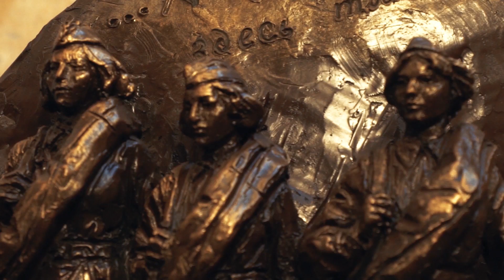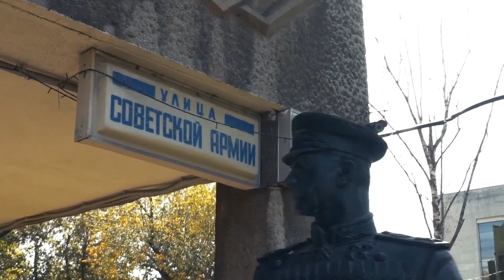Студия военных художников имени М.Б. Грекова отмечает 85-летие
Студии военных художников имени М.Б. Грекова 85 лет! Она объединяет талантливых художников разных направлений, которые, храня традиции русского искусства, популяризируют военно-историческую тему

В числе наиболее известных композиций «грековцев» – «Офицеры» и «Они сражались за Родину» на Фрунзенской набережной в Москве, скульптурные группы в честь героев Первой мировой и Великой Отечественной войн перед фасадом здания Минобороны России, диорама «Стояние на реке Угре», памятник «Героям Ладоги - Дороги жизни» в филиале Центрального военно-морского музея в Санкт-Петербурге и многие другие.

Усилиями художников студии восстановлена знаменитая панорама «Бородинская битва», расписан Храм Христа Спасителя, отреставрирован Владимирский собор в Севастополе. Мастера устраивают масштабные выставки как в России, так и за рубежом. Одна из них – «Летописцы ратной славы» – состоялась в художественной галерее НИИ живописи и каллиграфии НОАК в Пекине.